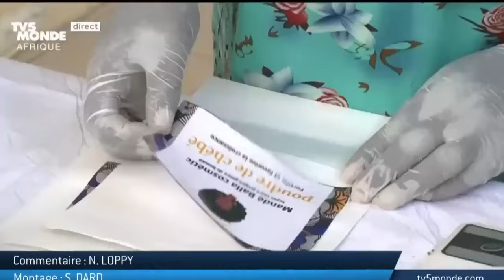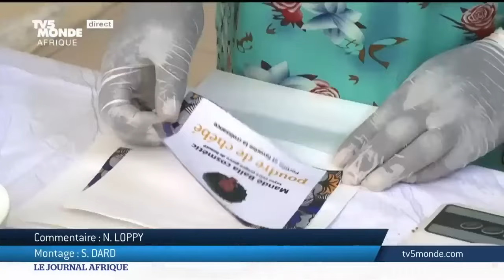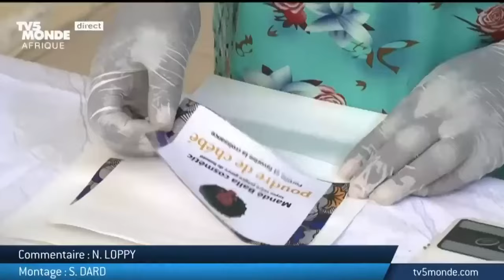Actualités: Potentiel Remarquable de la Poudre de Cheb: Un Chemin vers la Prospérité Africaine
Le Potentiel Remarquable de la Poudre de Cheb: Un Chemin vers la Prospérité Africaine.

Lorsque j'ai découvert la poudre de Cheb, un produit capillaire traditionnel du Tchad, j'ai ressenti le besoin de partager son histoire avec tous les Africains. Ce produit offre non seulement une solution unique pour les soins capillaires, mais il a aussi le potentiel de transformer l'économie tchadienne et, par extension, celle de tout le continent africain. La poudre de Cheb est un témoignage de la puissance de l'acceptation de notre patrimoine et de son utilisation pour la croissance économique.

La poudre de Cheb est fabriquée à partir de graines torréfiées et moulues de l'arbre Deb, parfumées avec des graines de cerise et des clous de girofle. Cette concoction naturelle est renommée pour ses nombreux bienfaits, notamment pour favoriser la croissance des cheveux et combattre les pellicules. Contrairement à de nombreux cosmétiques chimiques, la poudre de Cheb est une alternative naturelle en laquelle des générations de femmes tchadiennes ont confiance. Cette pratique traditionnelle, transmise de mère en fille, préserve non seulement le patrimoine culturel, mais offre aussi une solution saine et efficace pour divers problèmes capillaires.

L'un des aspects les plus fascinants de la poudre de Cheb est sa méthode d'application. Après avoir appliqué le mélange, les femmes coiffent souvent leurs cheveux en tresses traditionnelles, telles que la coiffure "Gouron". Ces tresses aident à conserver les bienfaits de la poudre de Cheb pendant de plus longues périodes, améliorant ainsi son efficacité. Cette pratique souligne la profonde connexion entre les routines de beauté et l'identité culturelle, en mettant en avant l'importance de préserver les connaissances traditionnelles.

Ces dernières années, il y a eu un changement notable parmi les femmes tchadiennes vers des produits capillaires naturels comme la poudre de Cheb. Les préoccupations de santé liées aux cosmétiques chimiques ont conduit à cette évolution, entraînant une hausse de la popularité des alternatives traditionnelles et naturelles. Cette tendance représente une opportunité entrepreneuriale excitante, comme l'illustre Manouia Abdel Nasser Kader Gelli, qui a quitté ses études en relations internationales pour lancer une entreprise centrée sur la poudre de Cheb. Son entreprise répond non seulement aux besoins en soins capillaires, mais elle promeut aussi la fierté nationale et la croissance économique.

Imaginez l'impact si le gouvernement tchadien décidait de soutenir la production de la poudre de Cheb à l'échelle industrielle. Avec l'appui gouvernemental, ce produit traditionnel pourrait être fabriqué et distribué dans le monde entier, atteignant chaque coin du globe où résident des personnes d'origine africaine. Cette initiative pourrait considérablement booster l'économie du Tchad, transformant la poudre de Cheb en un symbole de prospérité nationale et en une source de richesse pour tout le continent.

Les qualités uniques de la poudre de Cheb en font un atout précieux pour les femmes africaines. Elle favorise la texture et l'apparence naturelles des cheveux, offrant une alternative aux produits synthétiques et aux cheveux humains que beaucoup utilisent actuellement. En adoptant la poudre de Cheb, les femmes africaines peuvent célébrer leur beauté naturelle tout en soutenant les industries locales et les traditions.

En conclusion, la poudre de Cheb est bien plus qu'un simple produit capillaire ; c'est un pont entre tradition et modernité, offrant un chemin vers l'autonomisation économique et la fierté culturelle. En exploitant le potentiel de ce secret de beauté ancestral, le Tchad et l'Afrique peuvent ouvrir la voie à un avenir plus brillant et plus prospère.